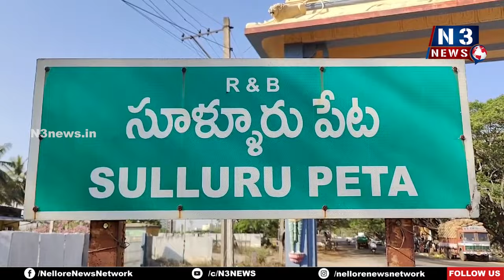సింగల్ విండో విధానంతో గణపతి ఉత్సవానికి అనుమతి | Vinayaka Chavithi Police Premission | Sullurpet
- సూళ్లూరుపేట పట్టణ ప్రజలకు పోలీస్ శాఖ విజ్ఞప్తి